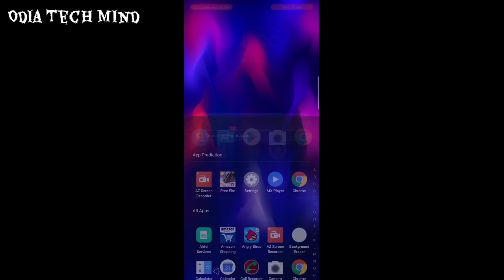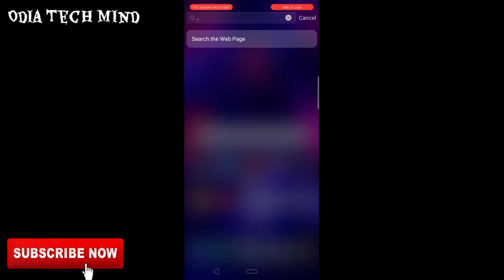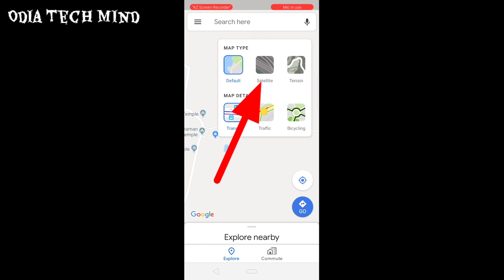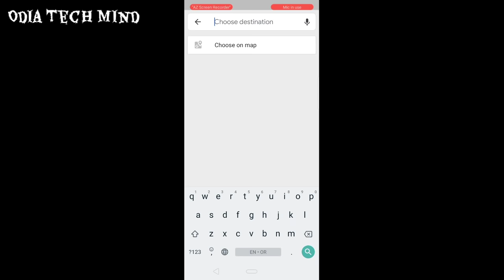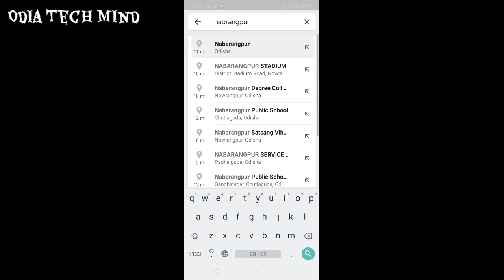How to use google maps | google maps android tutorial | Odia tech mind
Hello Friends...

4Fun App କୁ download କରନ୍ତୁ ସାଙ୍ଗେ ସାଙ୍ଗେ ମିଳିବ ୫୦ ଟଙ୍କା Paytm Cash

ଓଡିଆରେ POWER DIRECTOR ଫୁଲ୍ ଭିଡ଼ିଓ Editing Tutorial ସିଖନ୍ତୁ

Pan Card କୁ Online ରେ କେମିତି Download କରିବେ

ନିଜ ମୋବାଇଲ୍ ରେ କଣ ଖରାପ ଅଛି କେମିତି ଜାଣିବେ

କୌଣସି ବି ଗାଡିର Number ରୁ ଜାଣନ୍ତୁ ଗାଡିର ମାଲିକ କିଏ